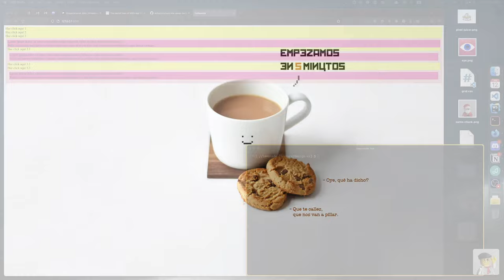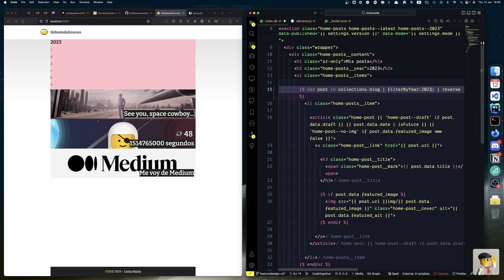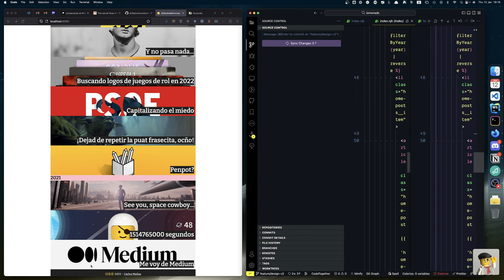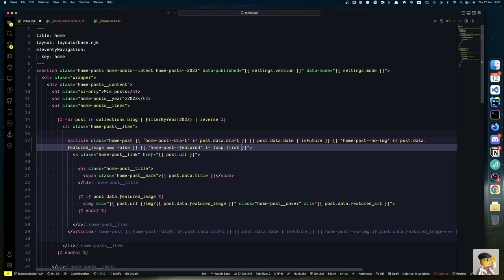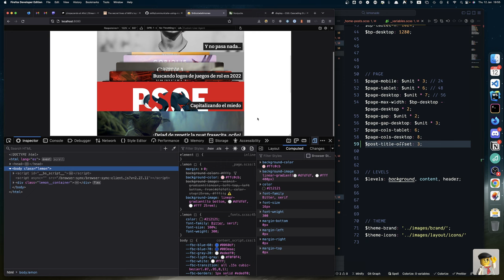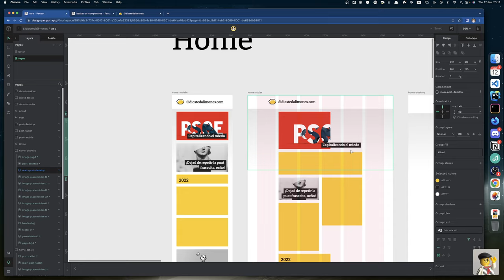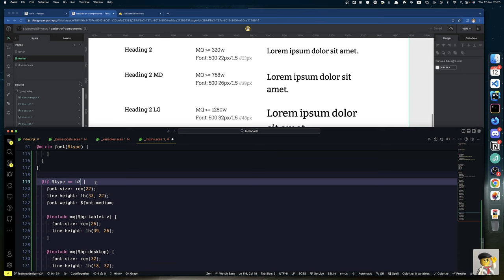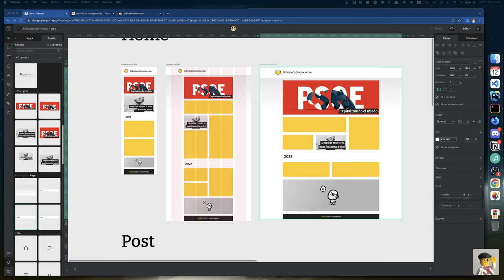18 / Haciendo limonada con Chuck!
Hoy añadimos titulares, separamos los posts por años y ajustamos los títulos de los posts de la home.